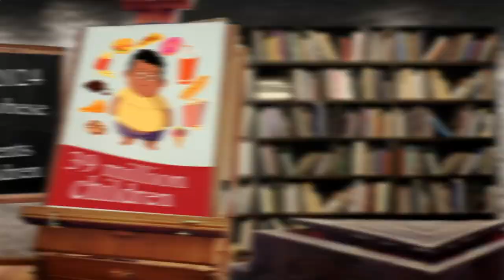Nearest Restaurants From Me - Nearest Restaurant From Me - Los Angeles, Los Angeles County, CA, US